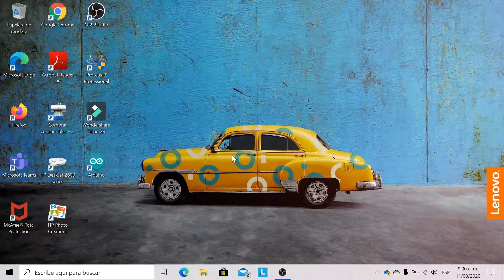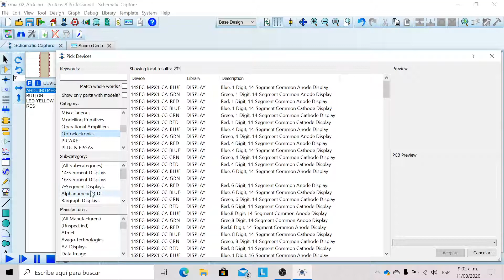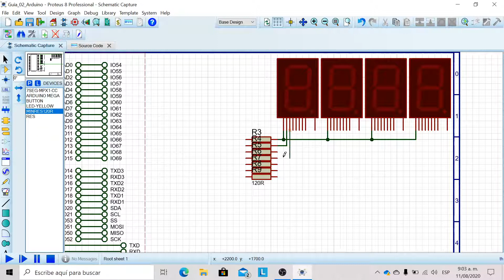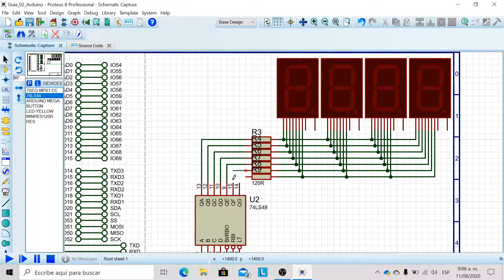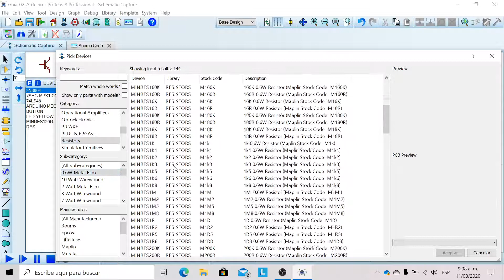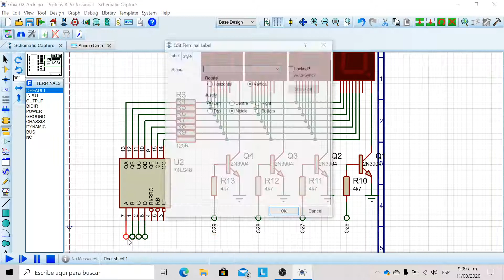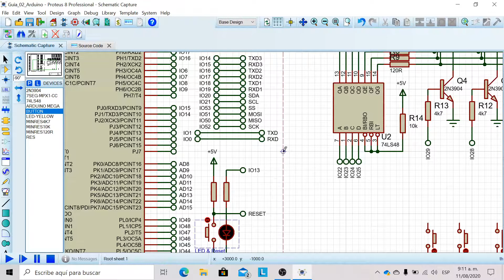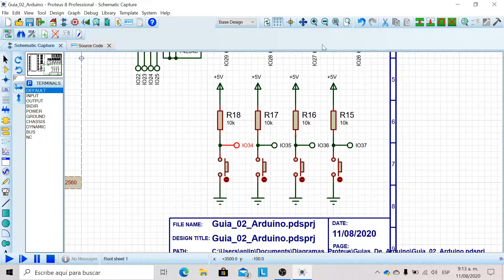Proteus Guia 02 Arduino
Este Video Muestra Como Hacer Diagrama Esquemático Para La Guía 02 De Arduino